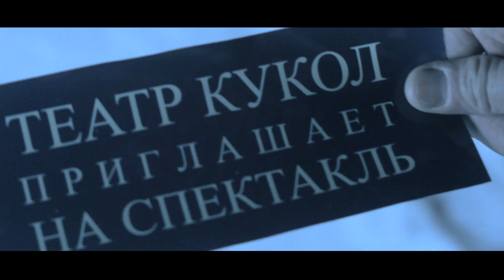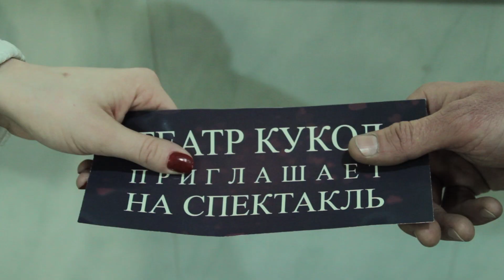ПОСЛЕ ТРЕТЬЕГО ЗВОНКА